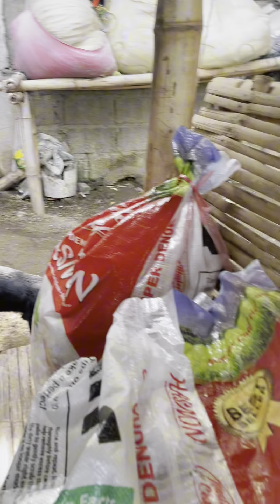Tulong mula sa aming sponsor, kami ang instrumento niya para makatulong